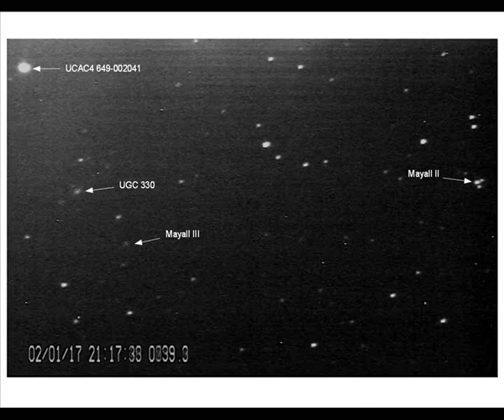Mayall II et III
Vidéo de deux amas globulaires extragalactiques; ils sont situés dans la Galaxie d'Andromède M31 à 2,5 millions d'années-lumière. Ils ont été filmés à l'aide d'une caméra Mallincam MicroEx.